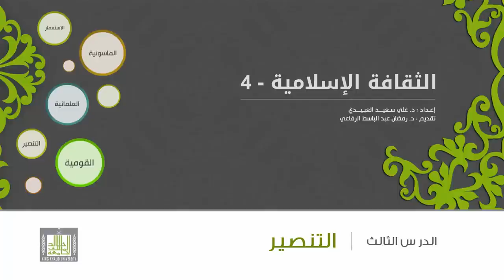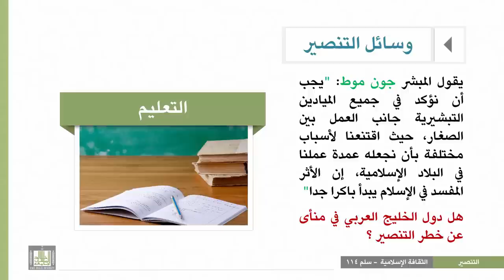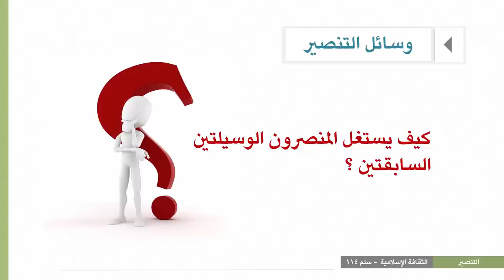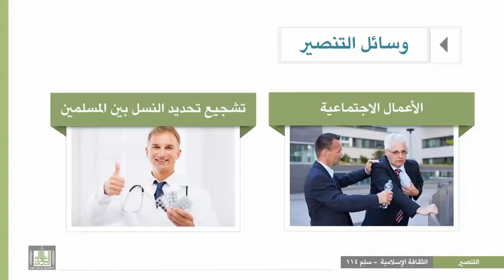الثقافة الإسلامية 114 - الوحدة 3 : وسائل التنصير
المقررات المفتوحة
الثقافة الإسلامية 114
التنصير